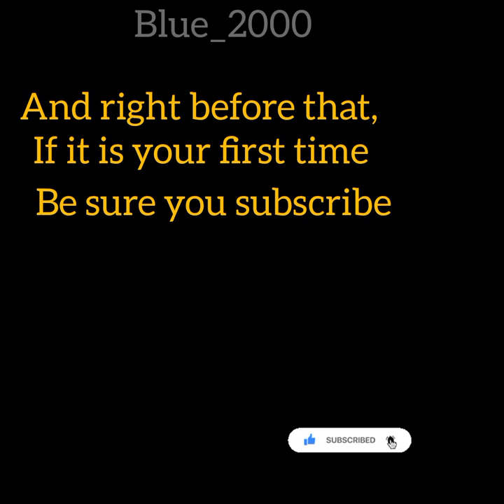Orlando Pirates Players Wives And Girlfriends.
List Of Orlando Pirates Players with their wives and girlfriends.

List of the Orlando Pirates Players with their wives and girlfriends.
Dion Hotto, Migaul Timm, Vincent Pule, Siyabonga Mpontshane, Thembinkosi Lorch.